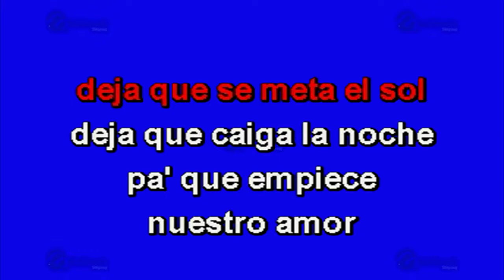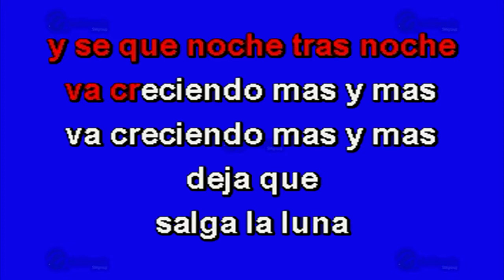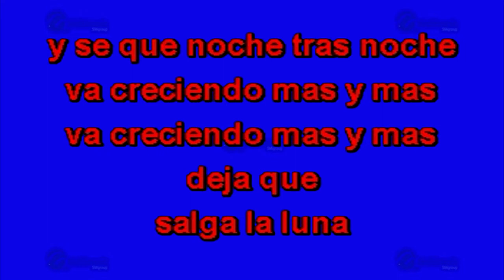Deja Que Salga La Luna - Multikaraoke ► Éxito De Adán "Chalino" Sánchez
Canción: Deja Que Salga La Luna
(Solo Como Referencia)
Fue Éxito De: Adán ""Chalino"" Sánchez

Clave Del Disco: OKE-0118
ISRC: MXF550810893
Copyright: Multimusic S. A. de C. V.